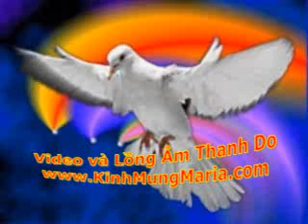___Tuan108-Thanh Kinh 100 Tuan-Sach Khai Huyen (-Chuong1-11)